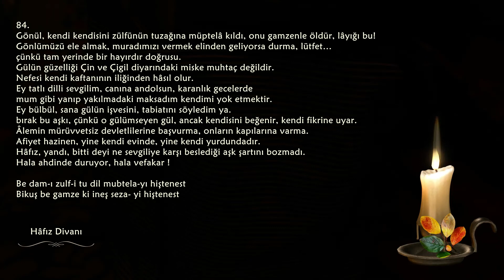Gönül, kendi kendisini zülfünün tuzağına müptelâ kıldı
Hâfız Divanından...